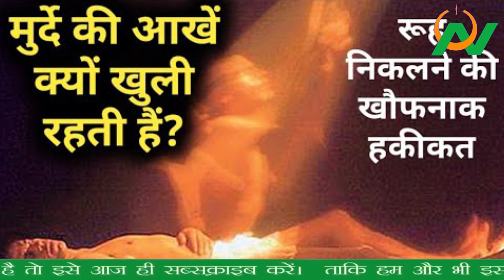अल्लाह की कुदरत शहीद मर**ने के बाद भी ज़िंदा... Miracle of Allah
About using this Content:
Video Content
Field Reporting